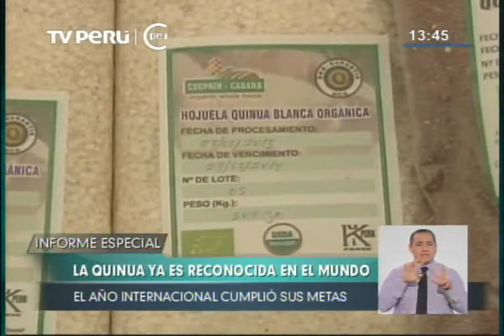Informe: La quinua ya es reconocida en el mundo por su gran valor nutricional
En el cierra de las actividades por el Año Internacional de la Quinua, la Primera Dama, Nadine Heredia, destacó el gran valor nutritivo de ese grano andino y de su gran potencial para combatir la desnutrición para todo el mundo.